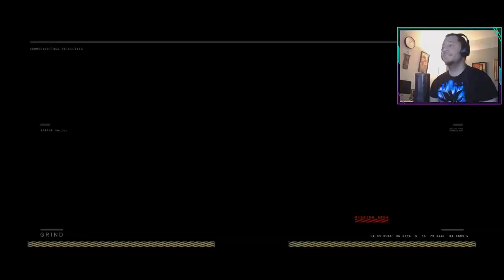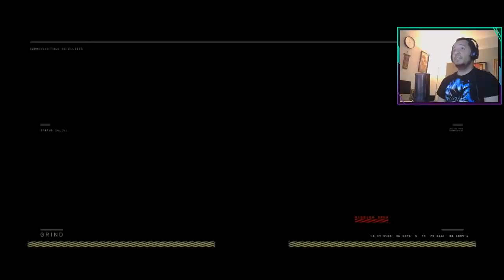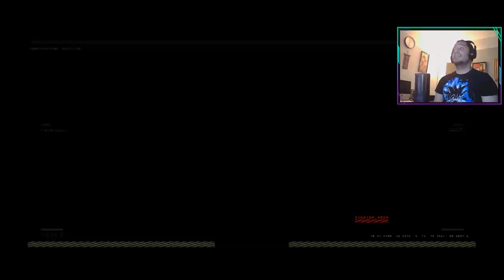Call of Duty Black Ops 4 multiplayer